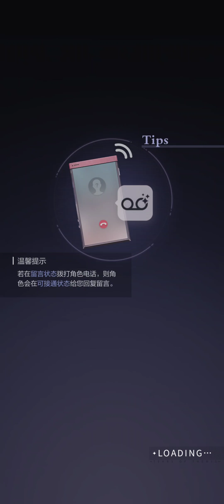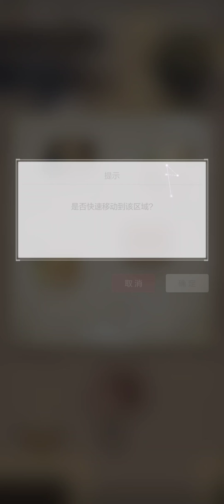未定事件簿 沙漠活动剧情 Secret of Tomb part 4 Tears of Themis